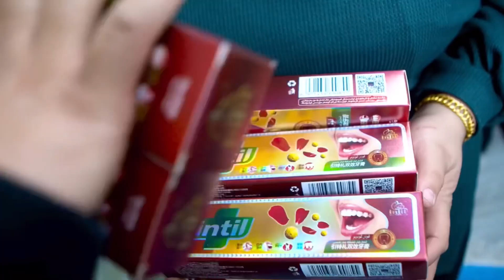‎قەشقەر گەپلىرى قىسقا يۇمۇر 34 سان | Uyghur 2021 | yumur 2021